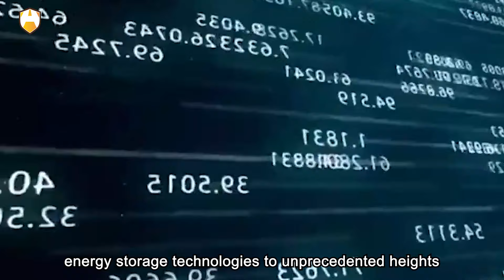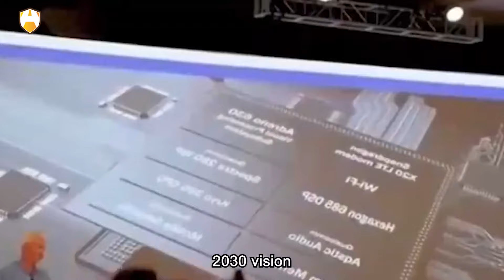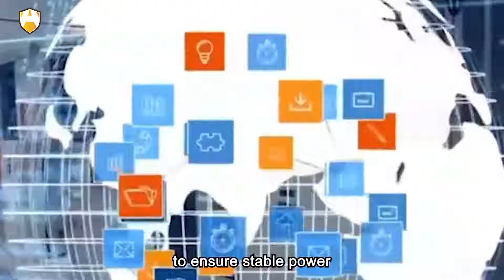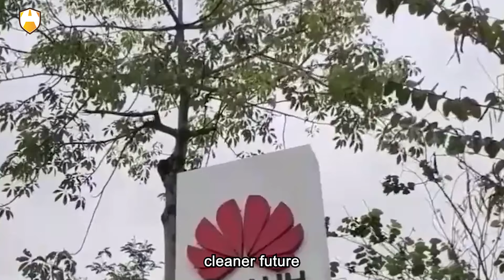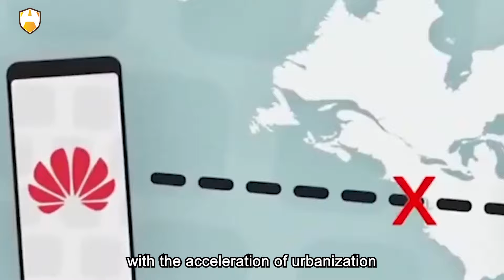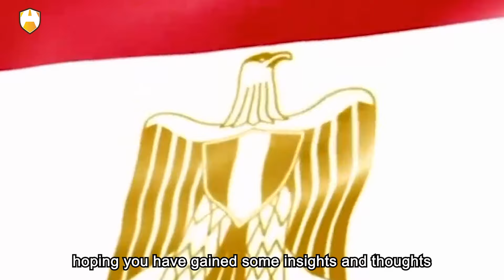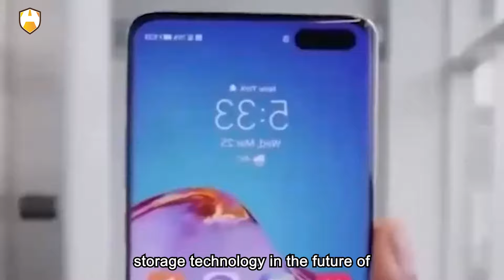Huawei, the tech giant, is currently igniting Saudi Arabia's Red Sea coastline.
Have you ever imagined a city in the desert shining brightly under the leadership of new energy? Huawei, the tech giant, is currently igniting Saudi Arabia's Red Sea coastline. Let's unveil the curtain on this new energy era together! Does it feel like the construction of the Red Sea New City in Saudi Arabia is a dream collaboration of "wealthy investors and Huawei's efforts"? But have you ever thought about what novel energy experiences this city can bring us? How did it overcome the extreme environment of the desert, propelling photovoltaic and energy storage technologies to unprecedented heights?

What exactly makes the Red Sea New City a dazzling star in Huawei's new energy projects? What technological secrets are hidden within? Let's explore this miracle in the desert together!

The Red Sea New City project is located on the west coast of Saudi Arabia, covering an area of 28,000 square kilometers. It commenced construction in February 2019, with a planned completion date in 2030. This city is part of Saudi Arabia's 2030 vision and is planned similarly to domestic tourist cities like Sanya. What catches the eye is that the entire city's electricity will come entirely from new energy. With abundant sunlight resources in Saudi Arabia, boasting over 3400 hours of sunlight annually, the photovoltaic grid electricity price is only 1 cent per kWh. This exploratory project successfully put into practice the idea of "wealthy investors contributing funds, and Huawei providing efforts." At the 2023 China International Energy Storage Summit, Huawei's Chief Scientist for Digital Energy, Liu Lifeng, remarked, "Regarding the energy storage price war, it's a hot topic in the industry. However, in Saudi Arabia, the people don't feel distressed or find it hard. The cost of pulling power lines for the Red Sea New City is comparable to building a photovoltaic + energy storage microgrid."